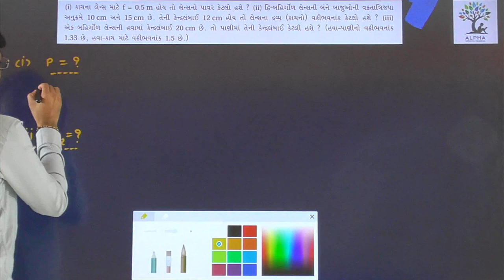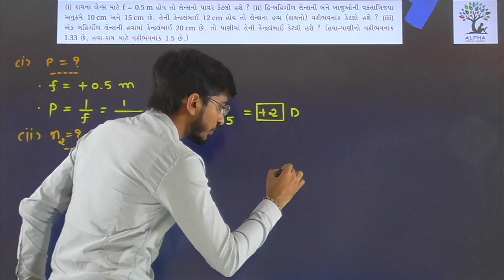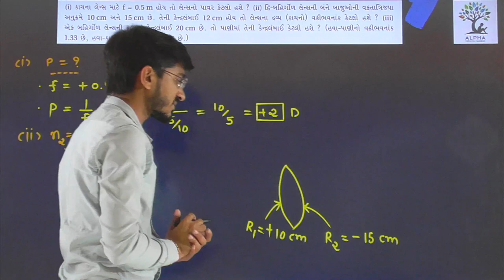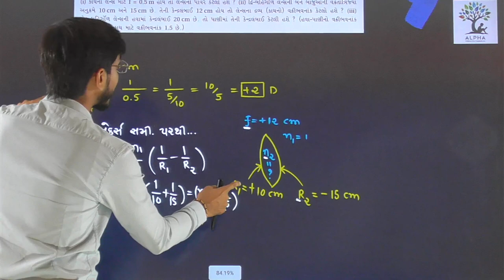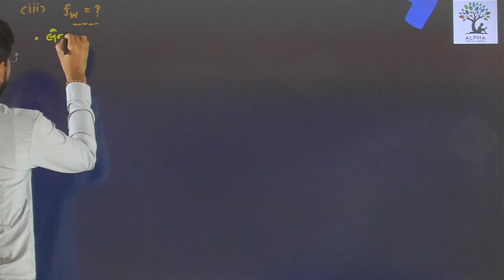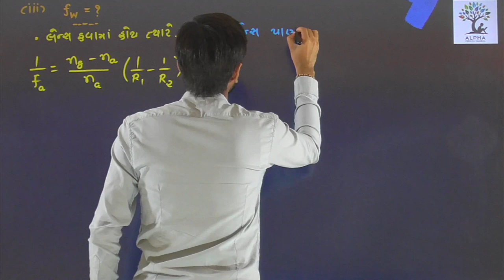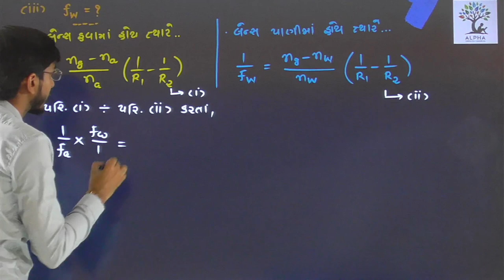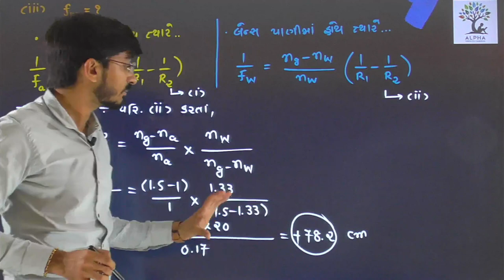Paper 1 | Section B | Que 14 | Physics | Std. 12 | Alpha Vidhya Sankul | in Gujarati by R K Sir